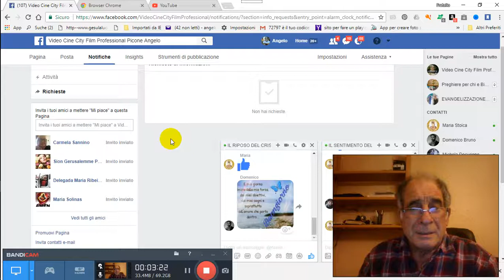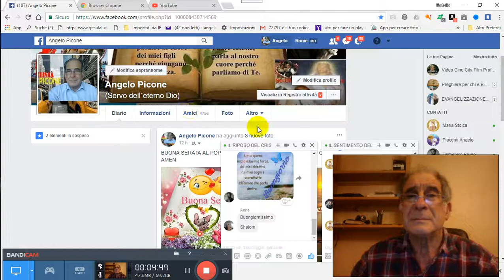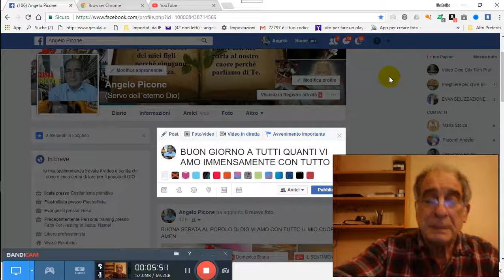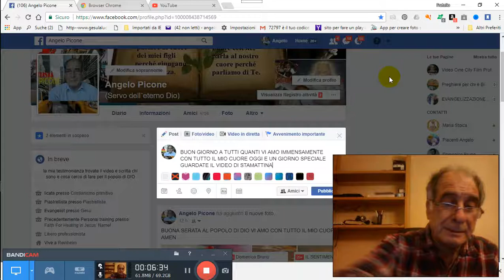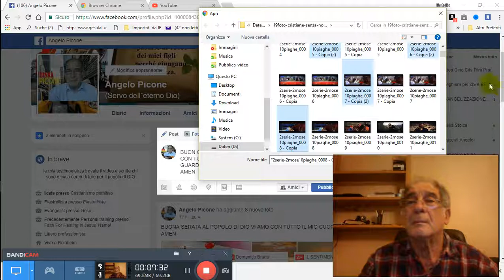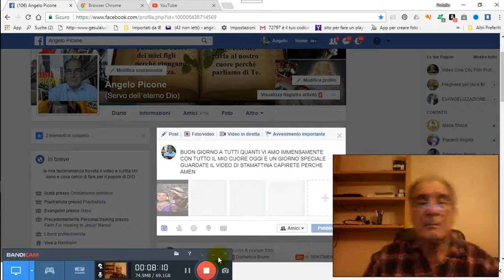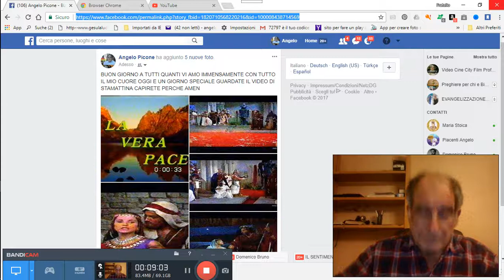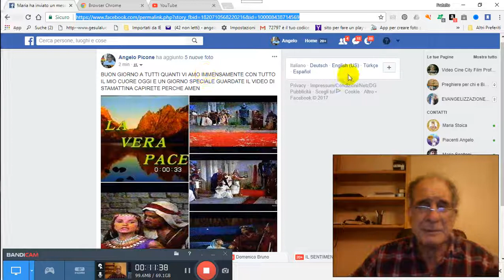BUON VENERDI PREGHIERA PER GRAZIA CONCESSA 2017 10 06 06 59 49 131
BUON-VENERDI-PREGHIERA-PER-GRAZIA-CONCESSA 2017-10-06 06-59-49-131 PER GRAZIA CONCESSA DA NOSTRO PADRE CELESTE DIO D´AMORE VIENE IN AIUTO A VOI TRAMITE NOI FATENE BUON USO DIO VI BENEDIRA AMEN CLICCA QUESTO TI TRASPORTERA NEL NOSTRO GRUPPO E CHIEDI ISCRIZIONE